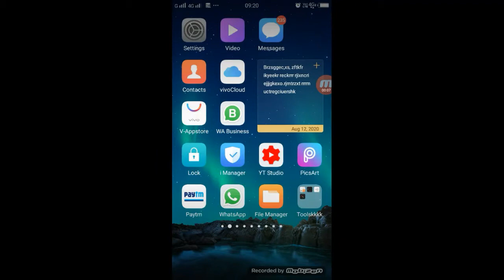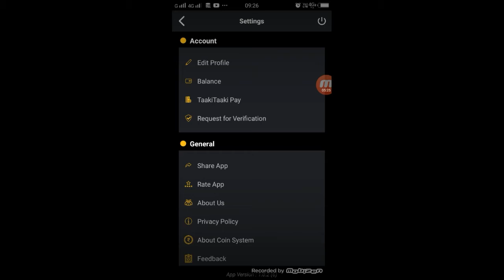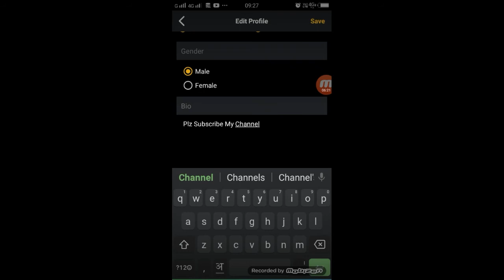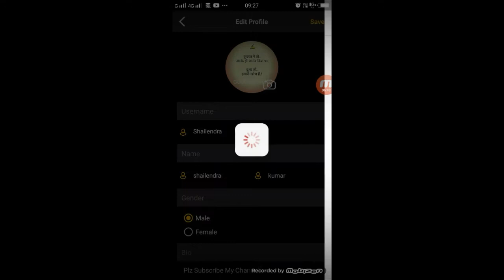Taaki Taaki App Par Account/ID Kaise Banaye | How To Create Account TaakiTaaki App 2020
How To Create Account TaakiTaaki App ,
How To Create Account TaakiTaaki ,
Taaki Taaki App Par Account Kaise Banaye ,
Taaki Taaki App Par ID Kaise Banaye ,

►your question
TikTik Tutorial,
TikTok Editing Video ,
Roposo App ,

1.TikTok Par Video Kis Time Upload Kare

2.TikTok Par Video Upload Karne Ke Bad 3 Lagti Mat Karna

3. TikTok Acconut Freeze Hai Ya Unfreeze Yese Pata Kare

4.TikTok Video Bana Watermark Download Kaise Kare

5 Kinemaster Download

6. TikTok Pro Account Kaise Bnanye

My Camera :-